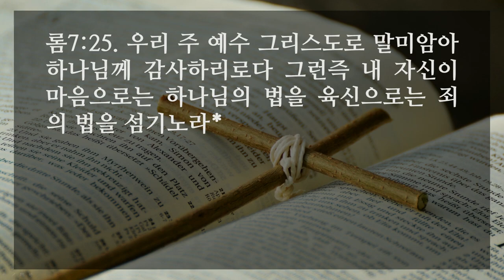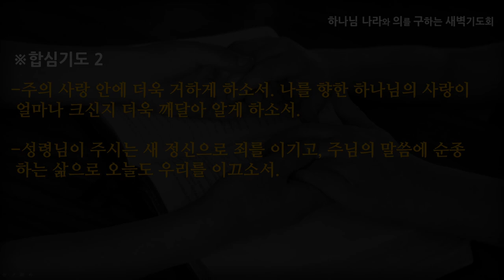[선한목자교회] 새벽기도 2021년 07월 02일 | 옭아매는 것으로부터 자유 하는 법 - 김은창 목사 [로마서 7:1-25]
옭아매는 것으로부터 자유 하는 법 - 김은창 목사 [로마서 7:1-25]